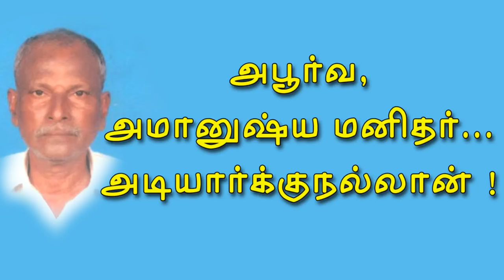அபூர்வ அமானுஷ்ய மனிதர்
யாணன் எழுதிய நூல்கள், மற்றும்
யாணன் வடிவமைத்த ஆந்தை வாகன அதிர்ஷ்ட லெட்சுமி  படம் வாங்க:  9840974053 (அபி புக்ஸ்)